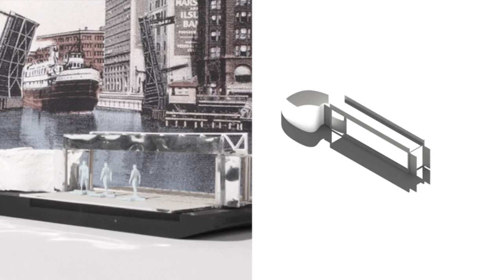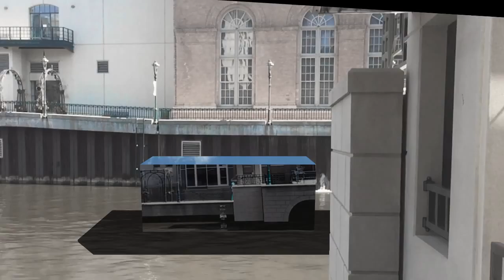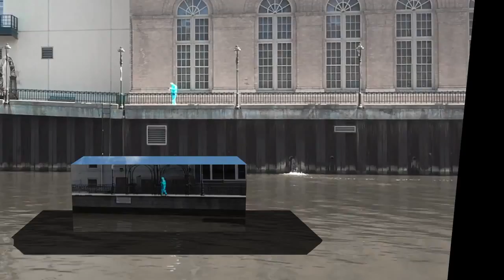MAB_Gallery_001